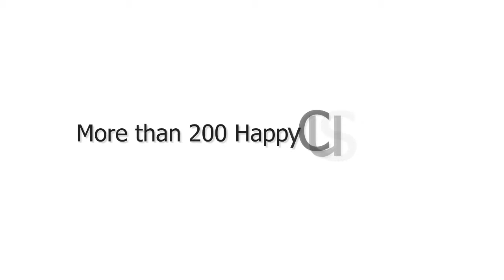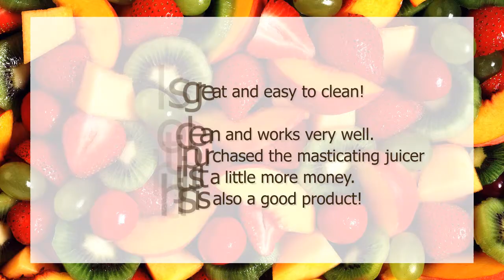mak mbedunduk 9